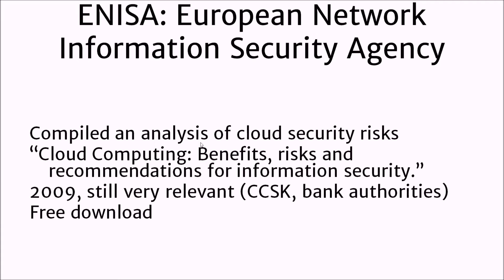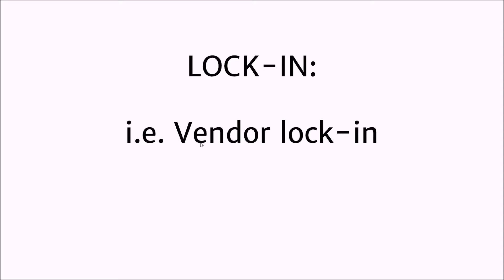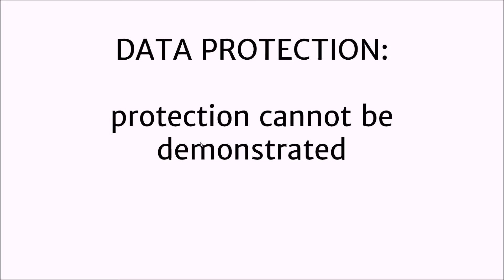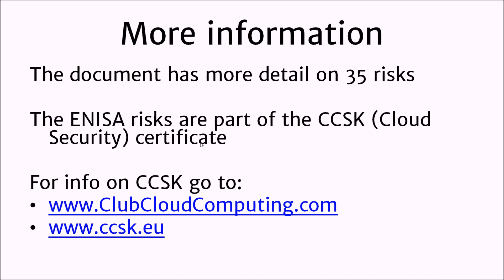ENISA top 8 cloud risks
A brief introduction into the top cloud risks according to the European Network and Information Security Agency. This is part of CCSK (Certificate of Cloud Security Knowledge).